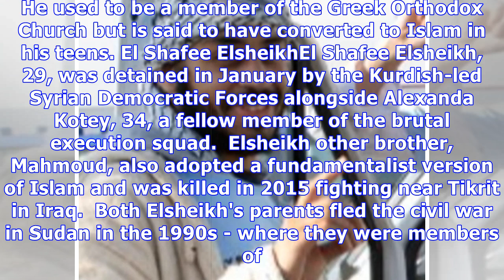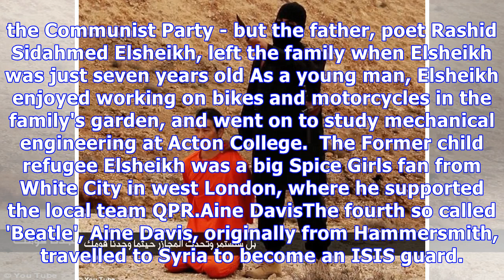Who are the ISIS Beatles jihadis?